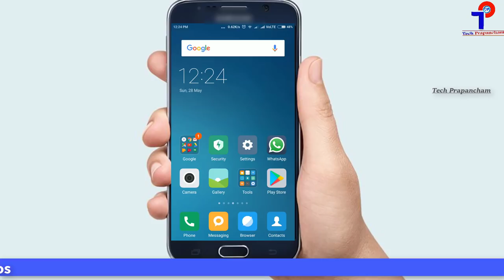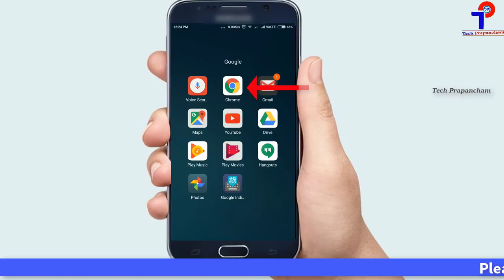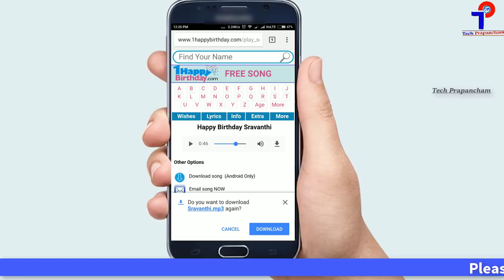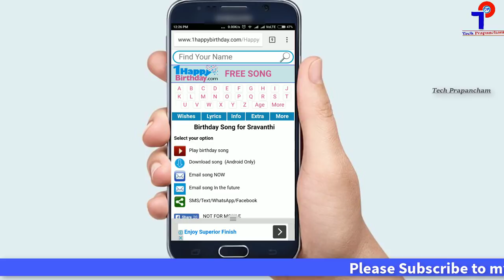Happy Birthday Name Song In Telugu | How to Make Happy Birthday Song with Name | Tech Prapancham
Watch this video to know how to make Happy Birthday Song with Name